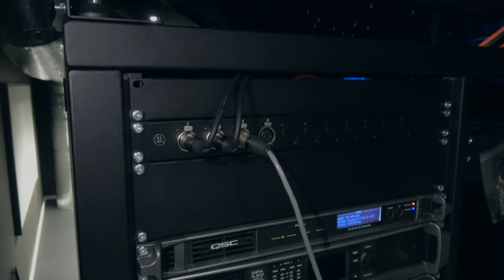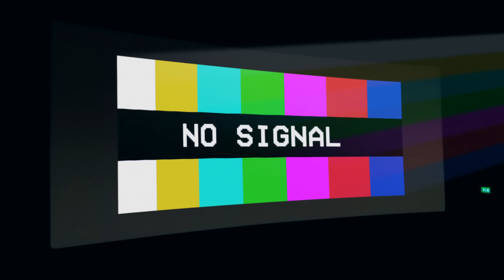Brødrene Fjeldsted - i biografen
De to sarte brødre skal denne gang i biografen og se en film.

Fotograf: Mille Nielsen
Mit YouTube setup:

Kamera:
Sony FDR-AX53
Sony A6400

Lyd:
Røde VideoMicro
Sennheiser wireless EW100 G3 med MKE 2-ew GOLD
Røde NT1-A
Røde NTG-2

Lys:
2x 135W Soft Box lys - 5500k
2x Yongnuo YN360 LED

Software:
Adobe Photoshop
Adobe Audition
Cubase